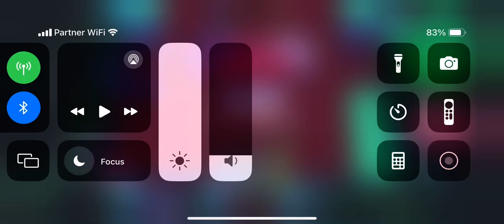I’m bad with Draco but I’m positive and nice☺️